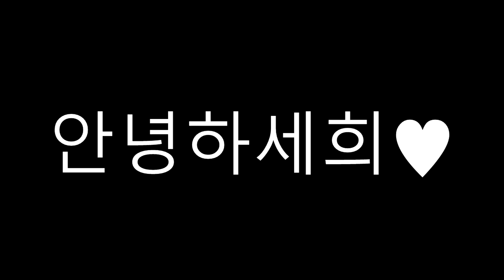냠냠냠♥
모두 맛있는 저녁 되세요!